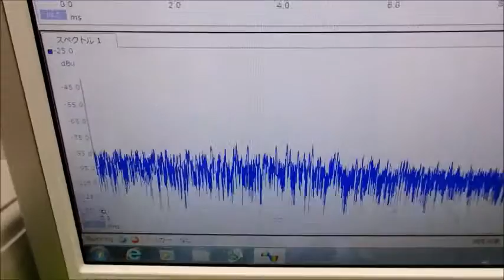超音波プローブの製造技術 ultrasonic-labo